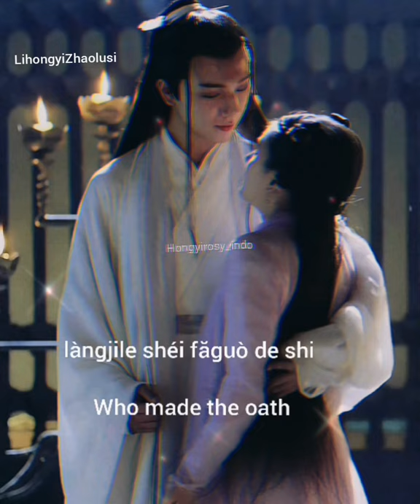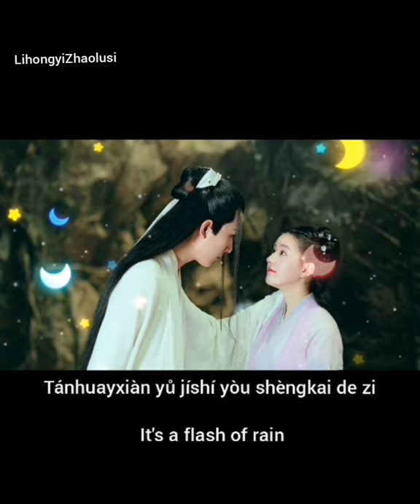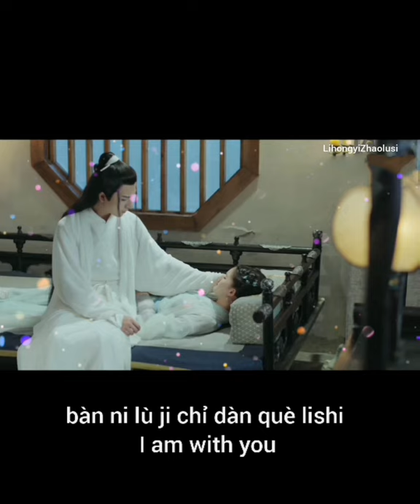FMV SKY THUNDER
this video contains a collection of photos that I took from the drama video love better than immortality. Please enjoy more of my fan-made videos that available at my channel.